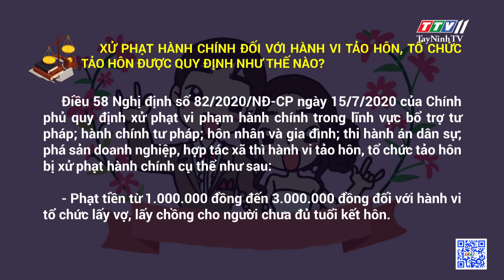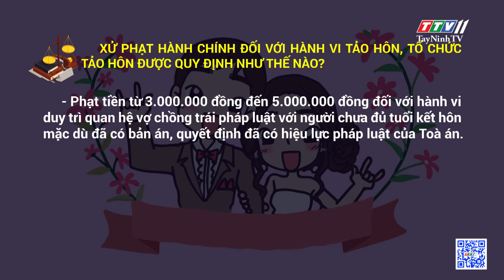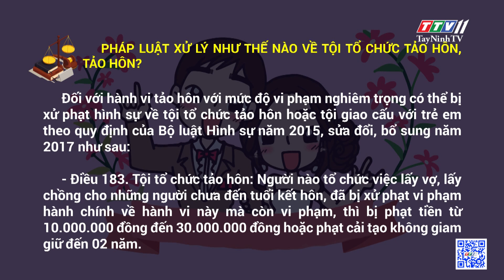Pháp luật xử lý như thế nào về tội tổ chức tảo hôn, tảo hôn? | TayNinhTV